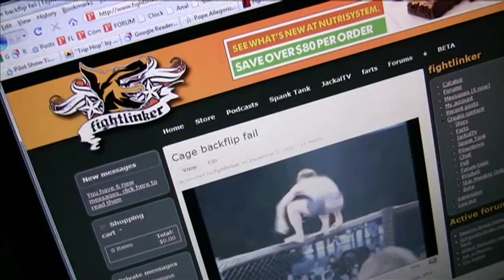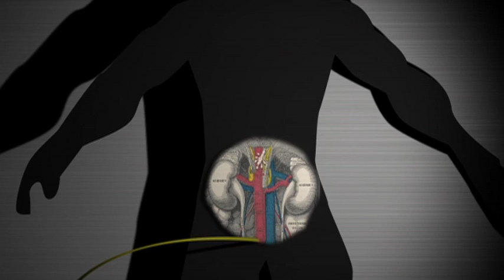The "Fightlinker Unlimited" Show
In 2009, partners Jacob Fortin and Ryan Harkness attempted to take their unique brand of humor to television audiences. The pilot featured Fighting legends Patrick Cote and kickboxer Jerome LeBanner.